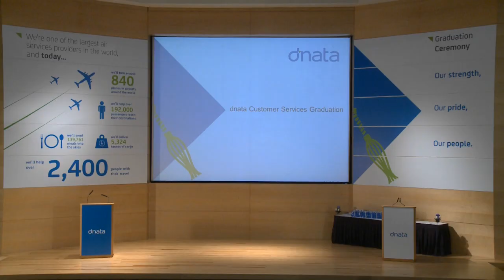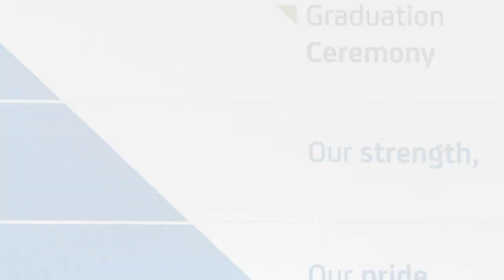dnata graduation October 2012.wmv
All new employees who join our Dubai team as Customer Service Agents at Terminal 1 and 2 undergo Ab Initio training, which prepares them for the demanding operational environment of Dubai's airports. The fourth graduation took place on 10th October at the Emirates Group Headquarters where 47 colleagues were officially welcomed into the dnata family.